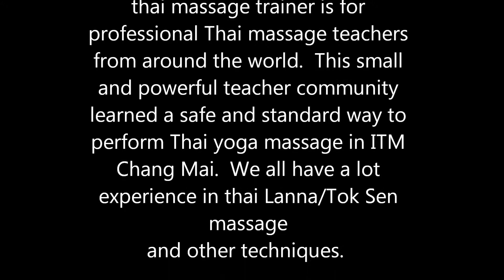Silversea-119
Luxusliner in Phuket Port